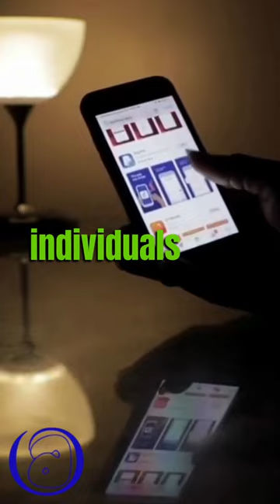Top 10 fraudsters in history - Hushpuppy